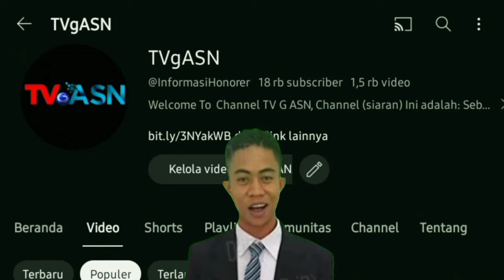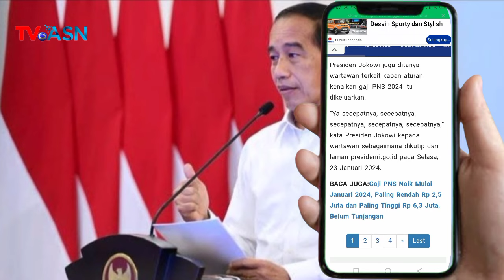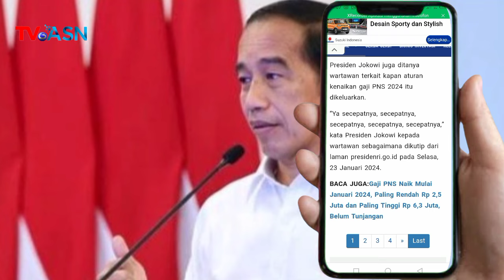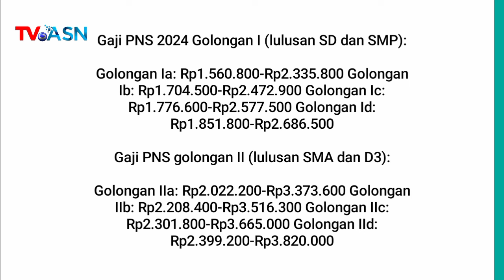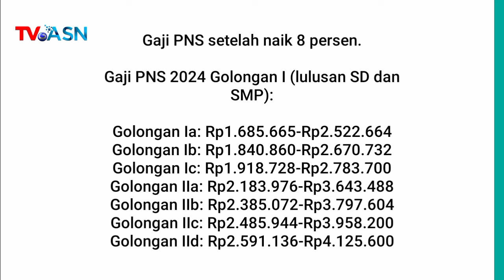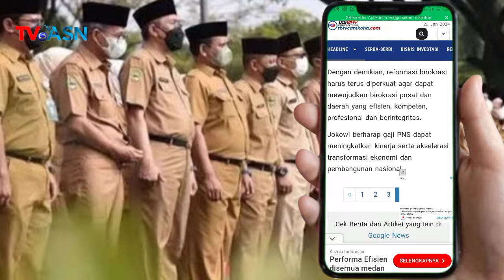🔴Kabar Baik Soal Kenaikan Gaji PNS 2024, Pembayaran Resmi Dirapel Bulan berapa?